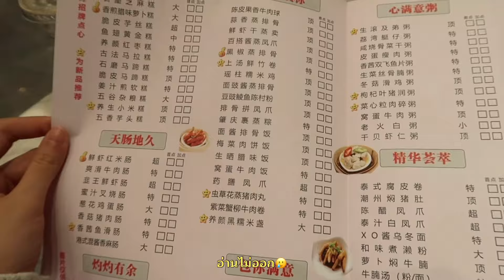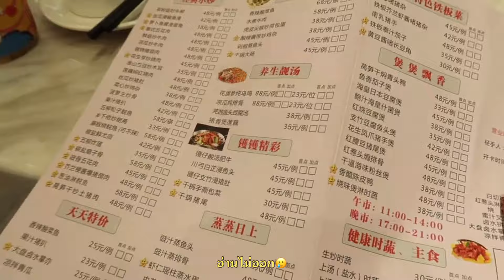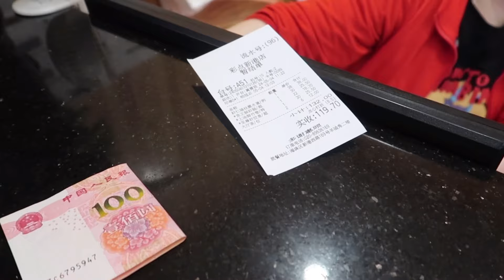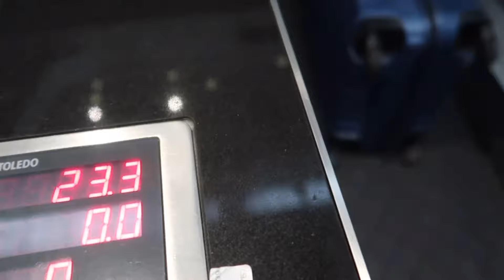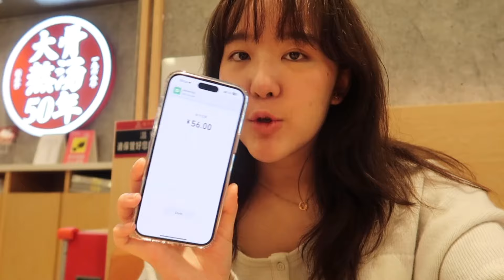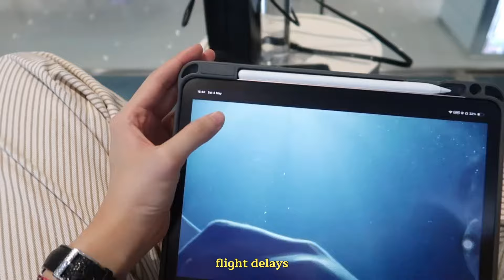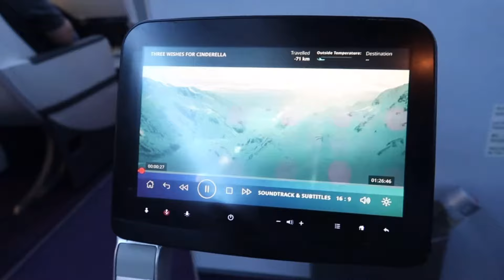Last day in Guangzhou🇨🇳 | พาไปกินติ่มซำ | พายุเข้าติดอยู่ในสนามบิน4ชั่วโมง | บินกลับหางโจว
Welcome back to my chanel💝วันสุดท้ายในกวางโจว ไปส่งแม่ที่สนามบิน ส่วนตัวเองติดในสนามบิน4ชม.